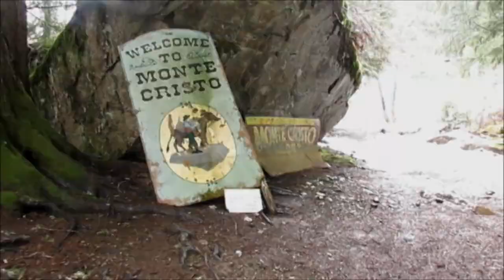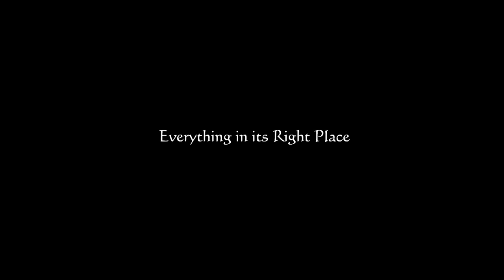Monte Cristo Washington Ghost Town - Radiohead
Monte Cristo was an old mining town founded in the 1890s in the Snohomish area of Washington. The mine shut down due to lack of success in 1907. It was a tourist destination for many decades thereafter, but when the road to the town washed out in the 1980s, the ghost town slipped into decrepitude. Today it is a popular and easily accessible hike in the Mt. Baker-Snoqualmie National Forest.